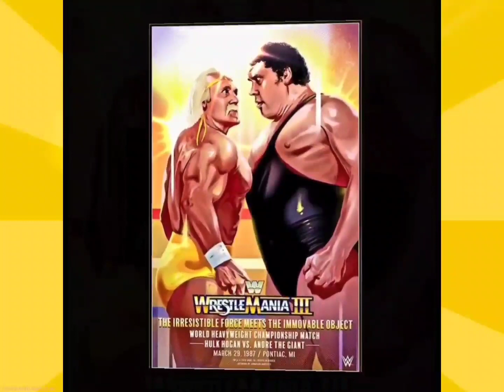Hulk Hogan - American Made (3D Audio Surround Sound]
He's Ammmmericannnnnnnnnnnnnn made
He's got the red white and blue running through his veins
He was born and raised in the U.S. of A
He's got to be inspected, he's US grade
If you mess with the flag, it's like a slap in his face

He's American made. (American) x4
He's American, 'merican, 'merican Made!
He's got the stars and stripes running through his veins
He was born and raised an American man
He has the pride of his country on his sleeve
He'll fight for your freedom if you really believe
Chorus